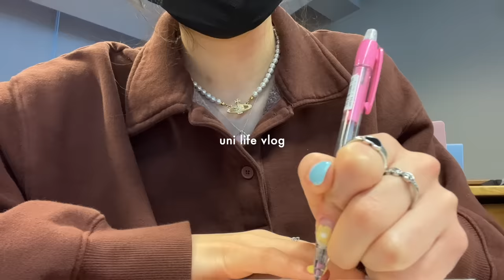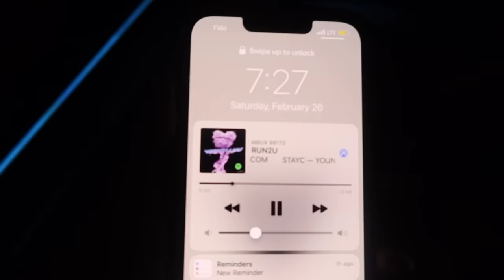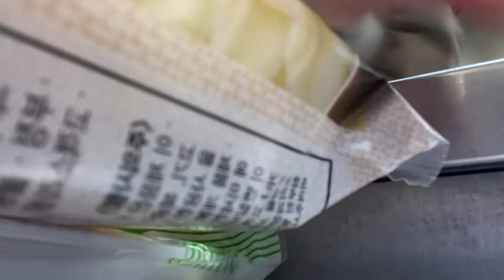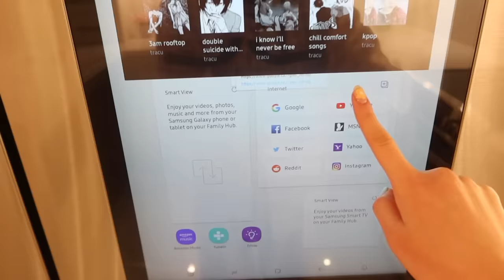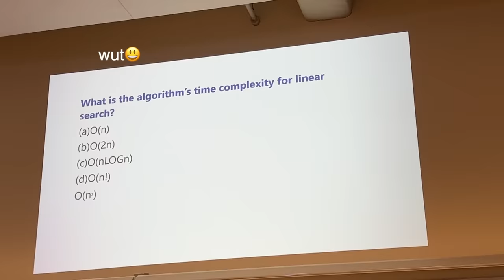uni life vlog: new hair, claw machines, student life, new kitchen, and cute plushies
ˏˋ♡｡⋆faq
name: tracy
age: 19 (03 liner)
ethnicity: korean
location: toronto, canada
born in: toronto, canada
camera: canon g7x mark iii
editing: final cut pro

-bgm president
-ZICO(지코) - 아무노래 (Any Song) (ver.lo-fi)